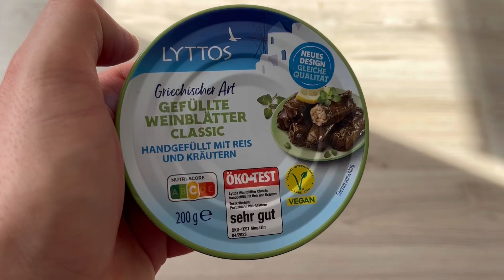Евро дегустация греческой еды в банке. Европейская еда. Еда в Европе.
На канале новая-старая рубрика - Евро дегустация. В этом видео я дегустирую греческую штуку.